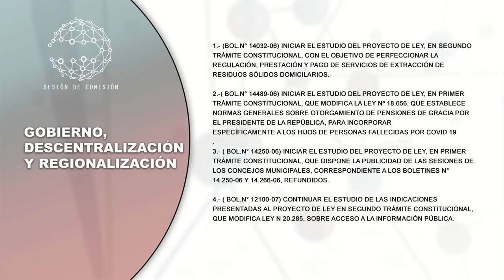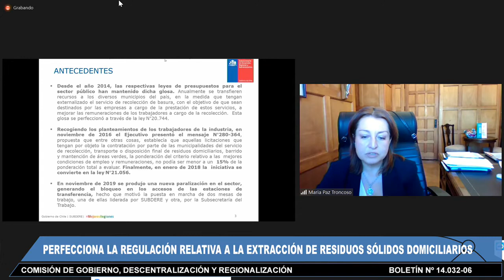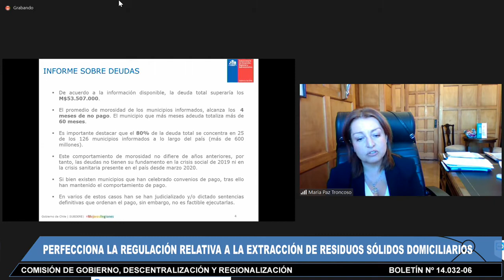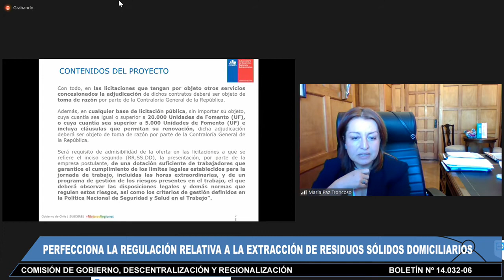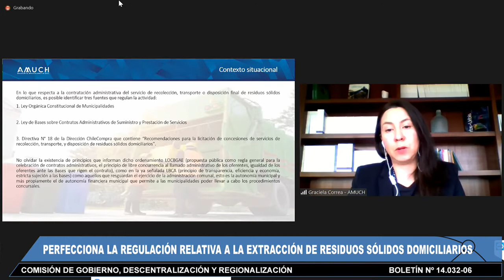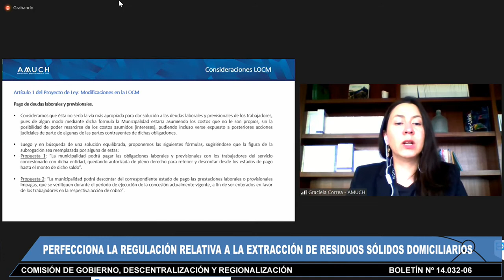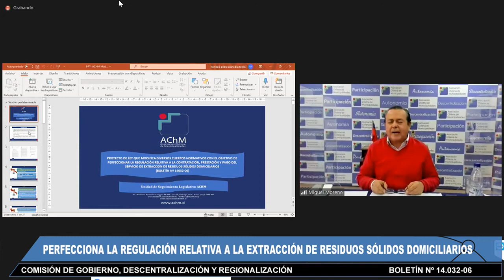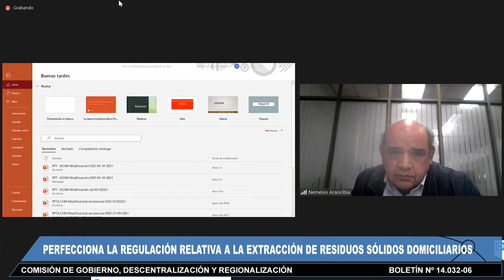Comisión de Gobierno, Descentralización y Regionalización - 04 de Octubre 2021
HORARIO: 12:30 a 14:00
MATERIA: 1.- ( Bol.N° 14032-06) Iniciar el estudio del proyecto de ley, en segundo trámite constitucional, que modifica diversos cuerpos normativos con el objetivo de perfeccionar la regulación relativa a la contratación, prestación y pago del servicio de extracción de residuos sólidos domiciliarios.
2.- ( Bol.N° 14489-06) Continuar el estudio del proyecto de ley, en primer trámite constitucional, que modifica la ley Nº 18.056, que establece normas generales sobre otorgamiento de pensiones de gracia por el Presidente de la República, para incorporar específicamente a los hijos de personas fallecidas por Covid 19.
3.- ( Bol.N° 14250-06) Continuar el estudio del proyecto de ley, en primer trámite constitucional, sobre publicidad de las sesiones de los Consejos Regionales y Concejos Municipales.
4.- ( Bol.N° 12100-07) Continuar el estudio de las indicaciones presentadas al proyecto de ley, en segundo trámite constitucional, que modifica la ley N°20.285, sobre acceso a la información pública.

flickr 📷 Senado_Chile